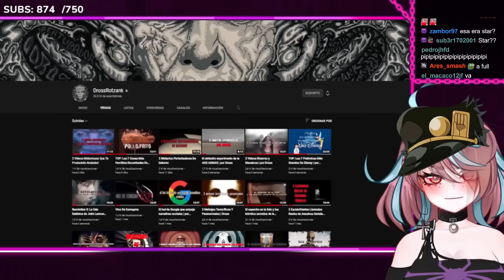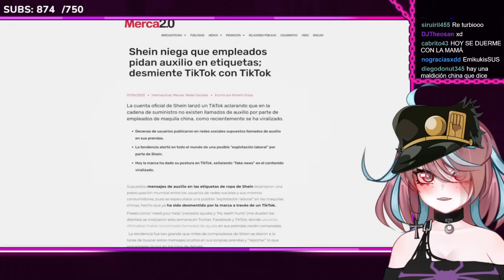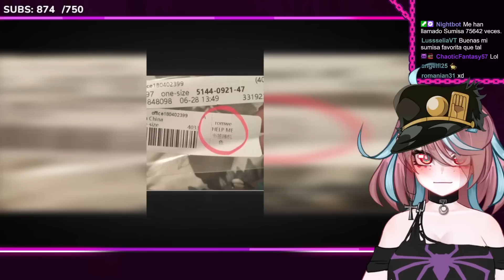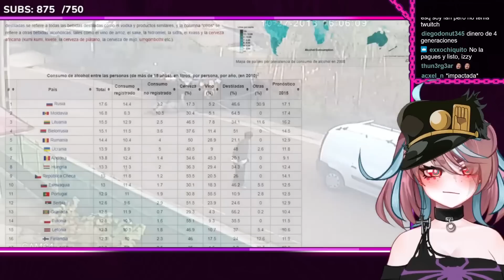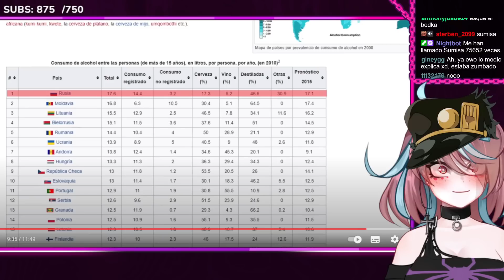Emikukis REACCIONA "3 CASOS BIZARROS Con Videos y Fotos"